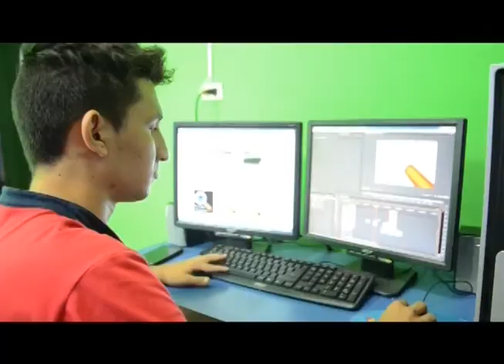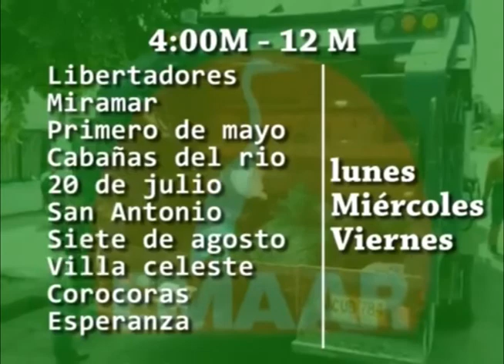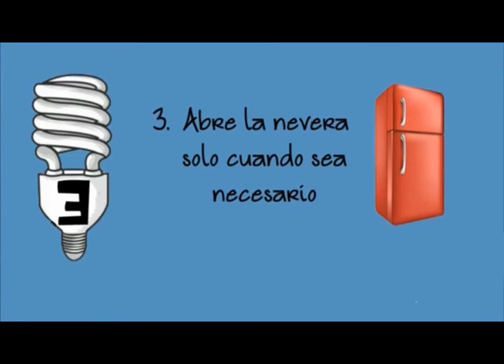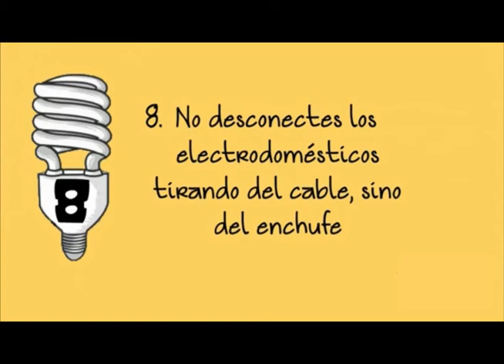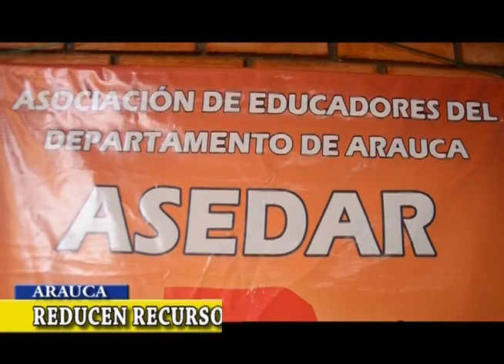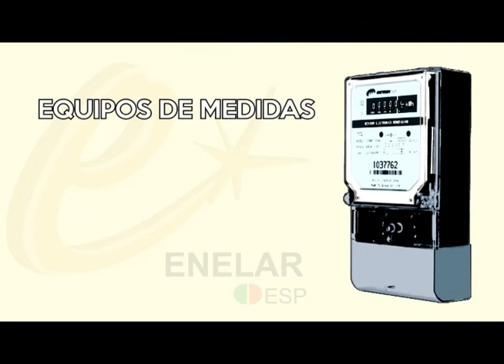Noticiero LA LUPA ARAUCANA 24 10 2017